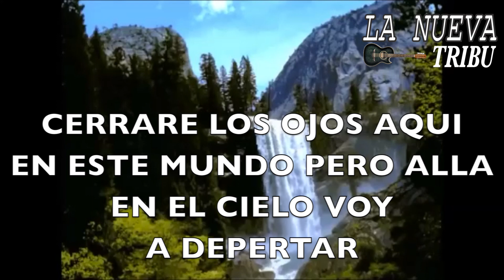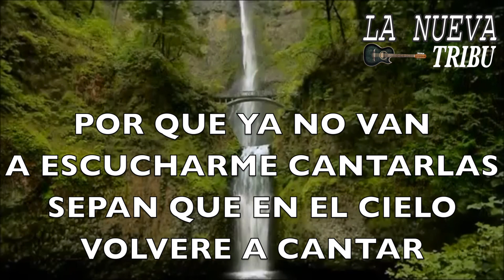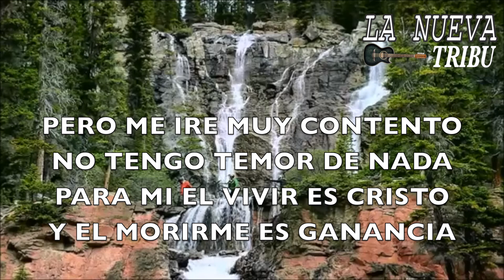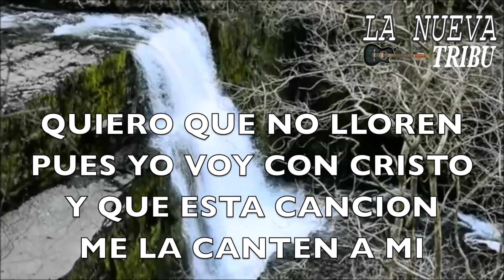PARA MI EL VIVIR ES CRISTO (Lyric Video)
COMPARTIMOS  CON TODOS VOSOTROS ESTA CANCIÓN TITULADA "EL ULTIMO ALIENTO"

Gracias por ver, si te ha gustado por favor has clic en me gusta, así aumentas la posibilidad de que este vídeo llegue a otros que desean ESCUCHAR NUESTRA MÚSICA, suscríbete si aun no lo has hecho y comparte.

CONTACTO PARA INVITACIONES ESPECIALES EN LA CDMX 🇲🇽

SI TE AH GUSTADO EL VIDEO REGALANOS UN ENORME LIKE.

BENDICIONES.